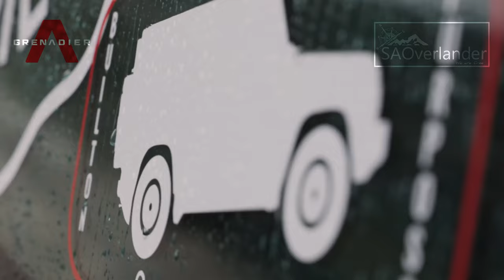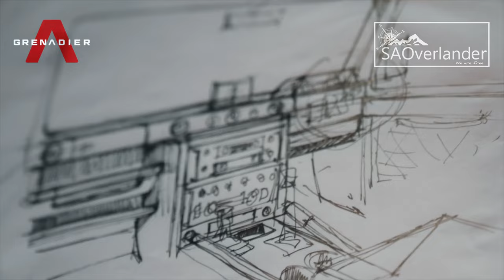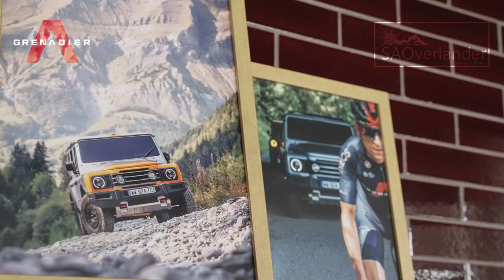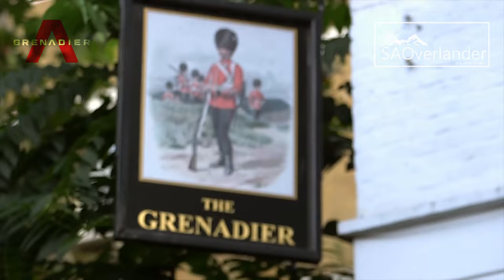SA Overlander - INEOS NEWS Grenadier - Sir Jim Ratcliffe - We are almost there.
Over the past 2 years, our BTG series has revealed every stage of our proper 4X4’s development.

Watch the final episode, as we hear more from the man ‘Behind the Grenadier Sir Jim Ratcliffe as he looks back on where it all began & reveals what the future holds.

The Ineos Grenadier is an off-road utility vehicle under development and due to start production in July 2022.[1]

The Grenadier was designed by Ineos Automotive Ltd, a company founded by Sir Jim Ratcliffe, billionaire and chairman of the multinational chemicals company Ineos. The Grenadier, designed as a modern replacement of the original Land Rover Defender,[2] has boxy bodywork, a steel ladder chassis, beam axles with long-travel progressive-rate coil spring suspension (front and rear), and is to be powered by BMW six-cylinder internal combustion engines.

In November 2020 it was announced that Ineos would work with Korean carmaker Hyundai on a longer-term plan to develop a reliable source of hydrogen in Europe to use Hyundai fuel cell technology, with no carbon dioxide emissions, on later Grenadier production